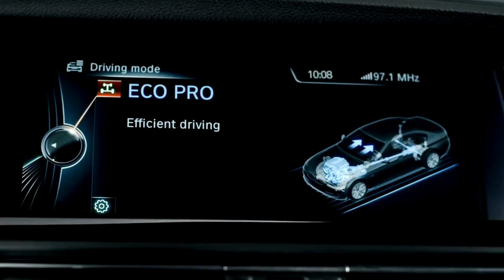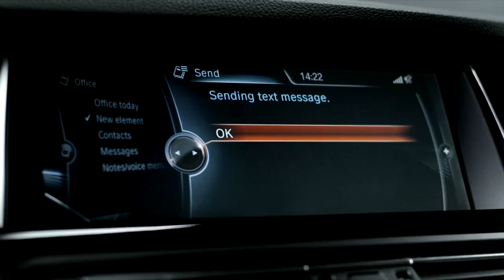BMW 5 Serie (F10/F11) (BMW.nl)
De nieuwe BMW 5 Serie modellen zijn sportief, elegant, veelzijdig -- en bovenal vooruitstrevend.

De BMW 5 Serie heeft met zijn ongekende mix van dynamiek, comfort, efficiency en esthetische allure een unieke positie in het premiumsegment verworven. Sinds de introductie van de huidige generatie van de BMW 5 Serie Sedan, BMW 5 Serie Touring en BMW 5 Serie Gran Turismo zijn wereldwijd al meer dan een miljoen exemplaren verkocht. En het succesverhaal heeft een vervolg gekregen. Met subtiele exterieurwijzigingen, nieuwe motorvarianten, nieuwe innovatieve voorzieningen en uitgebreide ConnectedDrive-toepassingen versterkt de BMW 5 Serie zijn leidende positie.

BMW 5 Serie Sedan en Touring
De aantrekkingskracht van de BMW 5 Serie Sedan en BMW 5 Serie Touring wordt versterkt door doordachte exterieurwijzigingen. Extra contourlijnen rondom de karakteristieke 'nieren' en lager geplaatste luchtinlaten benadrukken het sportieve karakter van deze modellen.

BMW 5 Serie Gran Turismo
Wijzigingen aan de voorbumper van de BMW 5 Serie Gran Turismo zorgen voor een krachtiger voorkomen. Extra dynamiek is gecreëerd door de nieuw ontworpen achterzijde met een verchroomde sierstrip, meer diepte rondom de kentekenplaat en nieuw ontworpen LED-verlichting. Doordat de bagageruimte van de BMW 5 Serie Gran Turismo grondig is herzien, is de inhoud met 60 liter gegroeid tot 500 liter.

Ontdek op de officiële website van BMW de geheel vernieuwde 2013 BMW 5 Serie Sedan, Touring en Gran Turismo. De beste BMW 5 Serie ooit is uitmuntend.